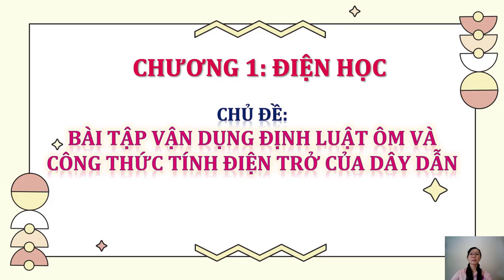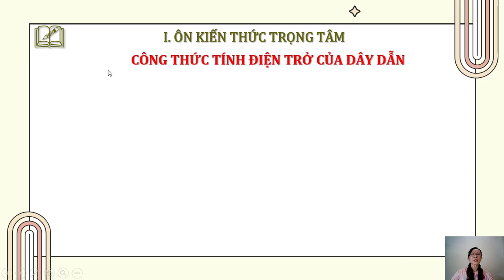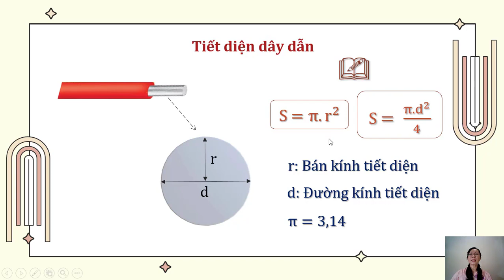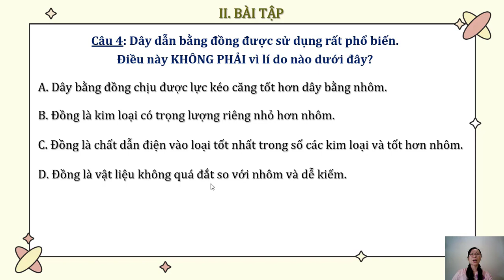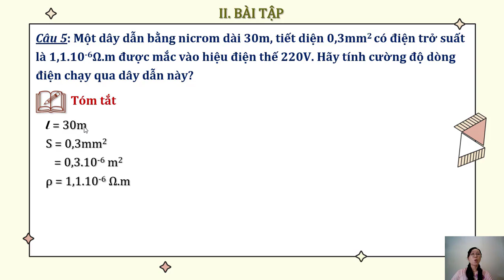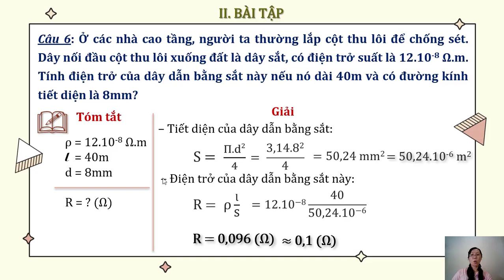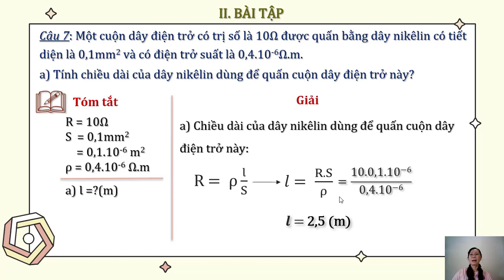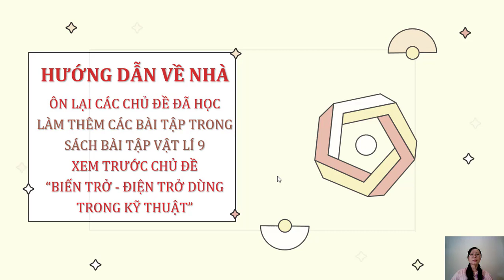Chủ đề:Bài tập vận dụng định luật Ôm và công thức tính điện trở của dây dẫn. GVTH: Cô Lan